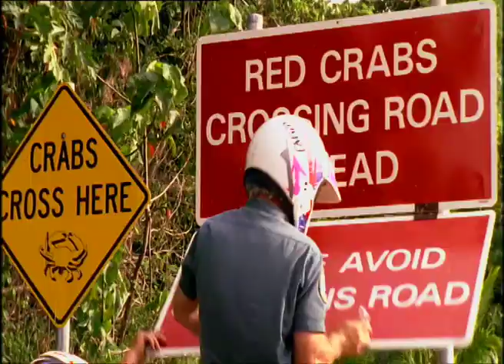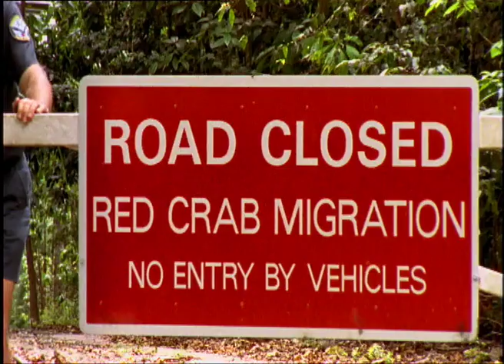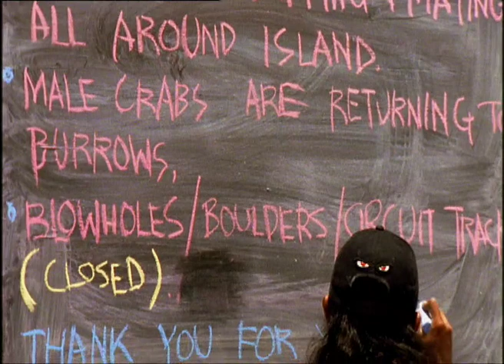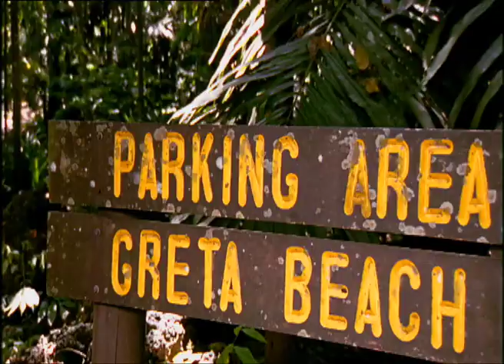Christmas Island - Island Life 3/6 - Go Wild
Christmas Island is an Australian-owned territory, yet it lies closer to the Indonesian island of Java.  The remote oceanic island is rich with wildlife.  It is home to more species of crabs than any other island, including enormous robber crabs, and is one of the most important sea-bird breeding colonies in the world.

It is also an island in crisis.

Christmas Island is internationally famous for the spectacular annual migration of sixty million red land crabs, from the forest to the ocean to mate and spawn.  These red crabs are currently facing an insidious biological invasion of the very worst kind.  Super-colonies of yellow crazy ants, originating from Africa, are multiplying at an enormous rate, already wiping out an estimated fifteen million red crabs.

Structured around the crabs’ annual November migration, this film documents the dramatic discovery by scientists and island rangers of the crazy ant catastrophe.

As the red crabs make their epic journey from the rain forest on the top plateau of the island, down through areas of human settlement, across roads where they dodge huge phosphate carrying trucks, the film will introduce the audience to the surreal situations which occur when humans share an island with millions of crabs.

It also introduces characters who have been studying the red crabs of Christmas Island for decades and who are devastated by the crab carnage created by the yellow crazy ants.

It’s difficult to predict how far crazy ants will spread across the island.  The future looks bleak but red crabs are resilient and only time will tell.